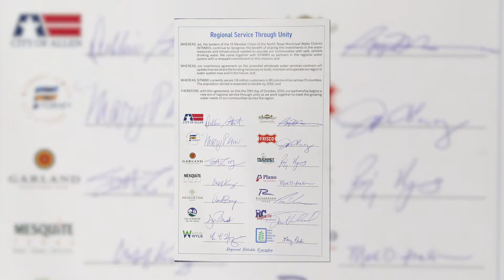Progress in Motion - NTMWD New Rate Structure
Frisco along with 12 other member cities recently agreed upon a new, regional wholesale water services contract with the North Texas Municipal Water District (NTMWD). Water conservation is key to the new agreement. Learn more in this week’s ProgressinMotion.